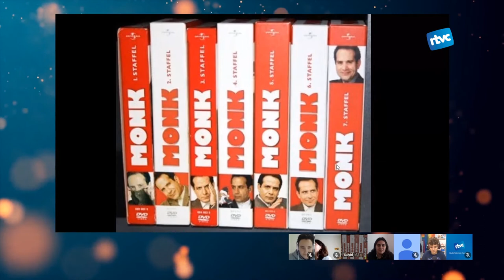CORONAVIVENTS 24 | Dimarts, 21 d'abril de 2020